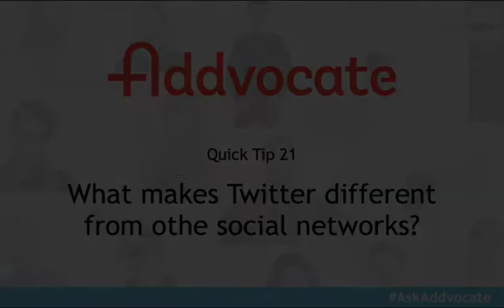Addvocate Quick Tip 21: What makes Twitter different from other social networks?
What makes Twitter different from some of the other social media networks?